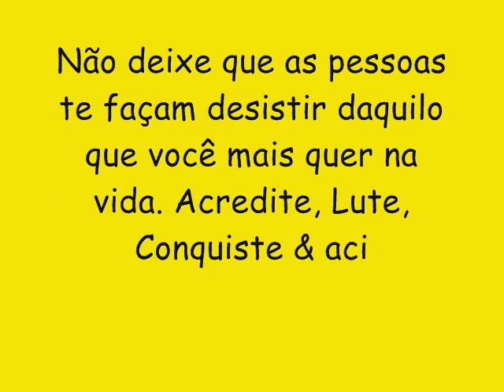BAYLÃO DA OSTENTAÇÃO CD NOVO 2017 - DANCINHA DO VERÃO